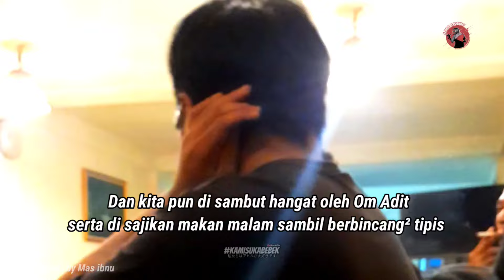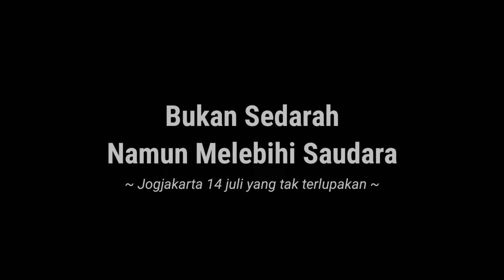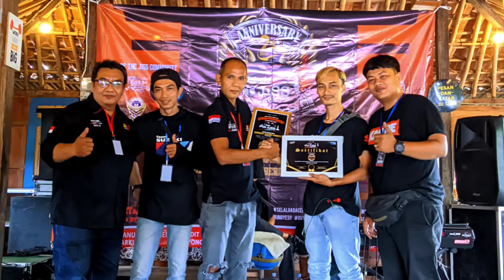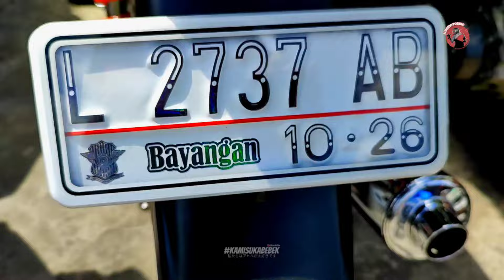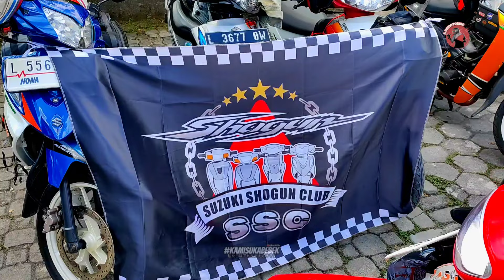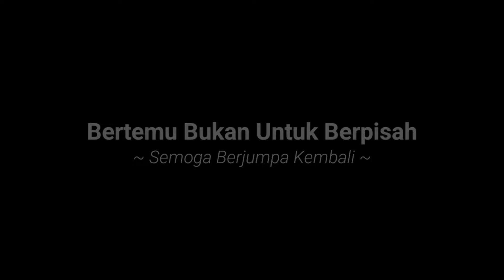SHOGUN SP 125 ‼️ TOURING JAKARTA - JOGJA ‼️ SPEK STANDAR PABRIK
hai jhon...di video episode 2 TOURING JAKARTA - JOGJA ini akhirnya ajiemotobike sampai di kota tujuan jhons...

alhamdulillah sopeh si SHOGUN tangguh cuma habis bensin sekitar 100 ribuan aja jhons !!!

melihat istimewa nya kota jogja jadi teringat Touring 11 tahun yg lalu jhons

di sini ajiemotobike jadi punya banyak saudara pecinta SUZUKI SHOGUN jhons...mulai dari SHOGUN KEBO, SHOGUN R 110 sampai Ke SHOGUN SP 125 jhons

yuk simak keseruan ajiemotobike di kota JOGJA jhons